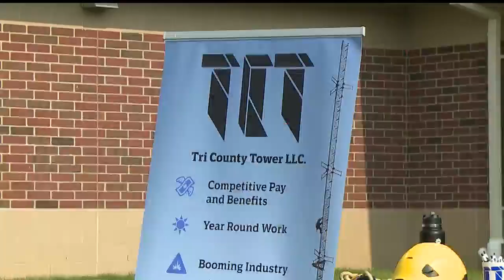Students learn about high-reaching career path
Jackson-Milton students learn about high-reaching career path from Tri-County Tower